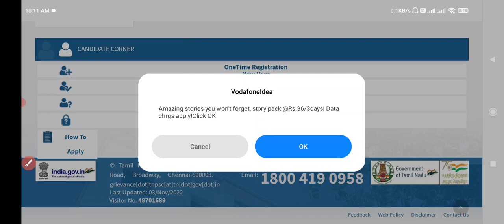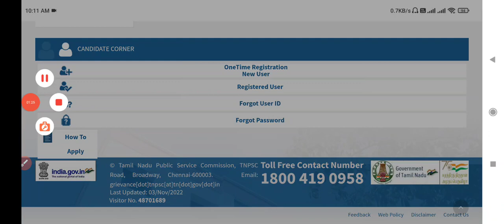🔴TNPSC GROUP2 RESULT OFFICIAL💥 செம்ம UPDATE 🤩 TNPSC GROUP2 EXAM UPDATE💯